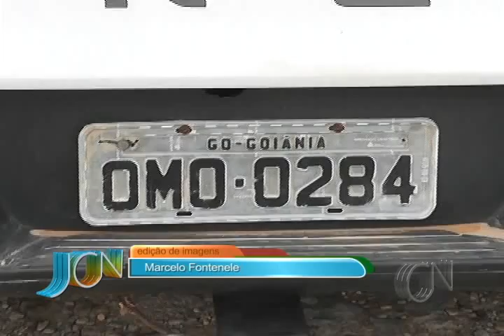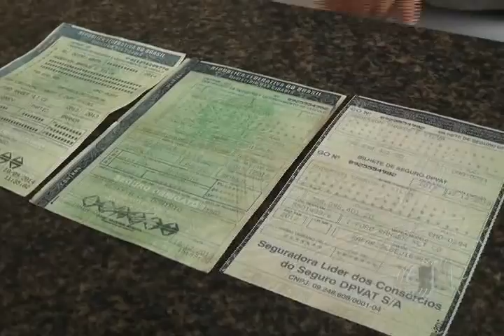Carro furtado em Goiás é adulterado e recuperado pela PM em Parnaíba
Policiais do Serviço Reservado do 2º Batalhão de Polícia Militar de Parnaíba em parceira com o Ronda Cidadão, conseguiram recuperar na manhã do último sábado(13) por volta das 11h na Rua Santana, no Bairro Piauí.